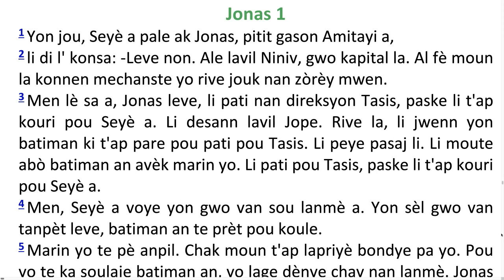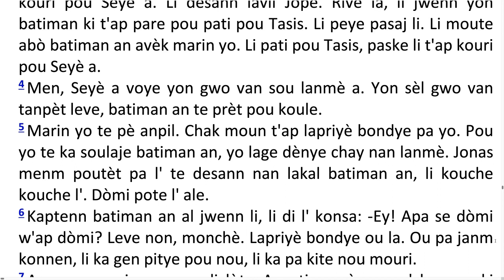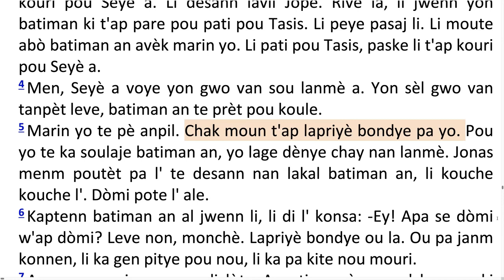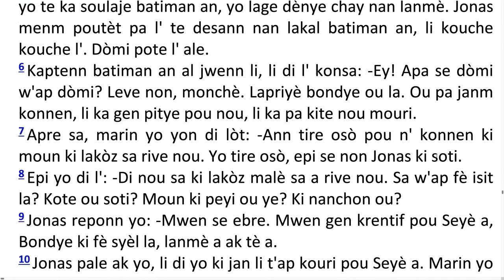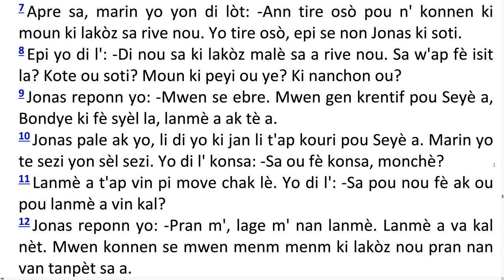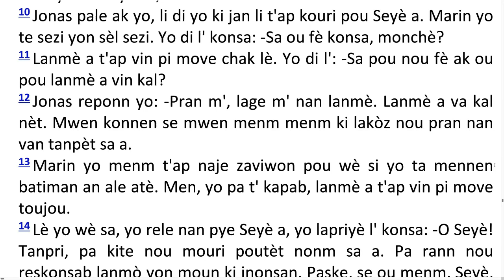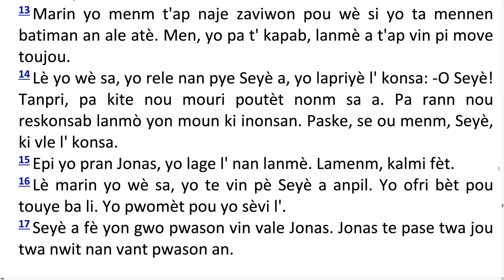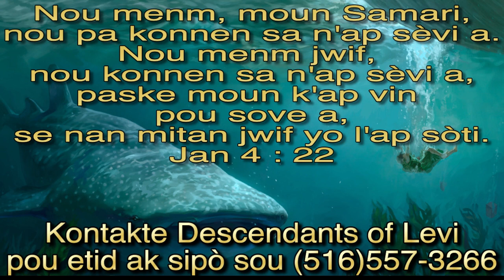LIV JONAS 1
JONAS CHAP 1